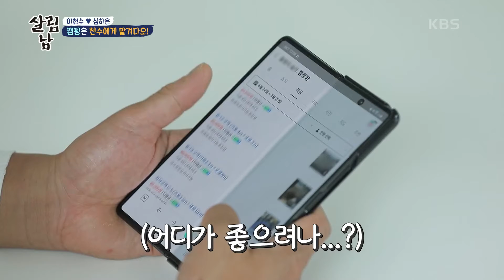갑자기 계획된 캠핑?! 천수의 캠핑 대작전! 얘들아 재밌지~? [살림하는 남자들/House Husband 2] | KBS 220702 방송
갑자기 계획된 캠핑?! 천수의 캠핑 대작전! 얘들아 재밌지~?